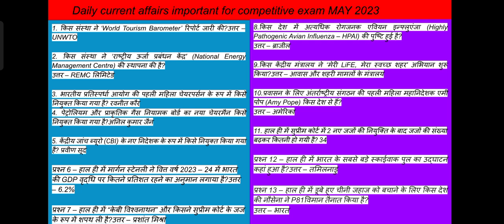important GK topic 2023 | GK questions daily| important current affairs may 2023